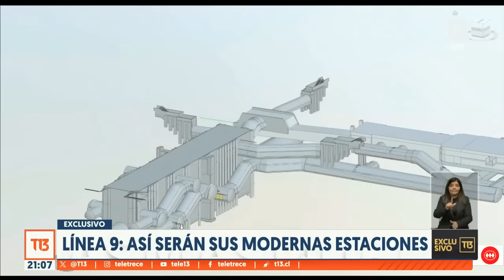Exclusivo | Así lucirán las modernas estaciones de la Línea 9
Tiene una extensión de 27 kilómetros, recorrerá ocho comunas desde Recoleta hasta Puente Alto y con una estación que debuta en La Legua. Es la Línea 9 del Metro, que estará operativa la próxima década, pero en exclusiva en T13 les mostramos cómo serán algunas de sus estaciones.